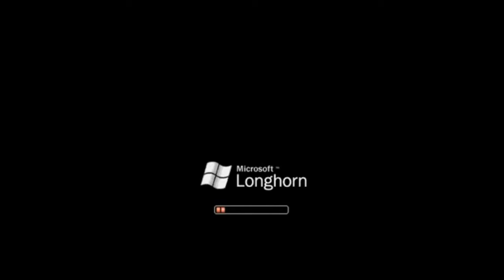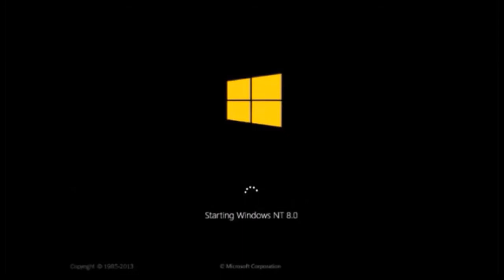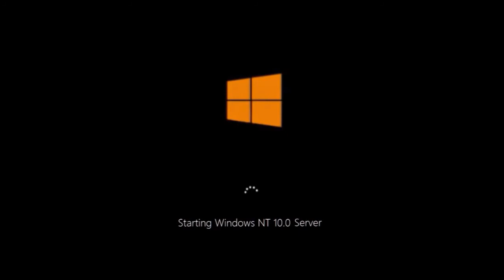Windows Startup and Shutdown Sounds in GOO GOO GAA GAA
Request by TheHungrianLogoEditor the effect.